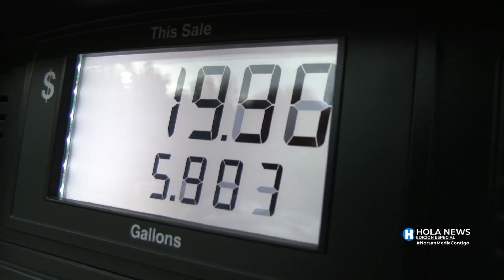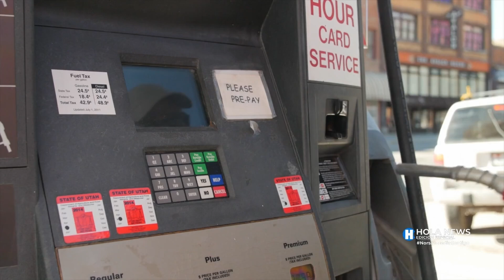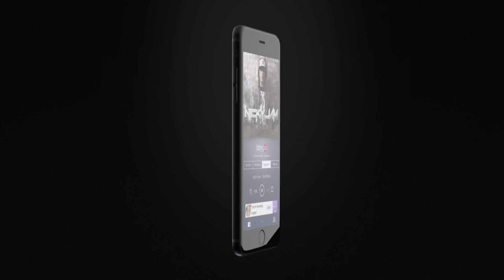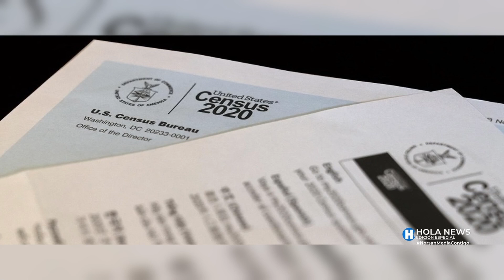Hola News Edición Especial - Martes 30 de Noviembre 2021